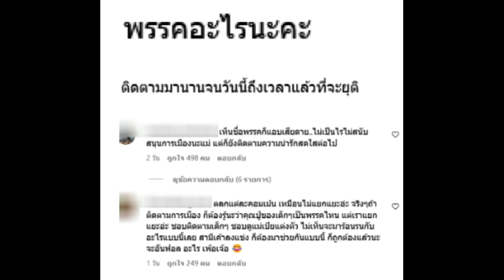น่ารักอบอุ่นมาก เป้ย ปานวาด พาลูกๆมาให้กำลังใจ คุณพ่อ